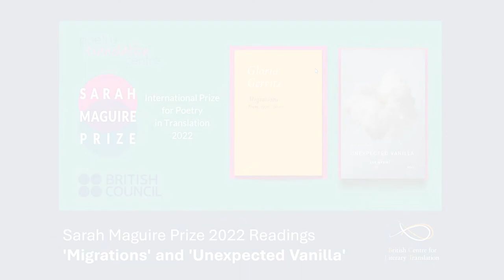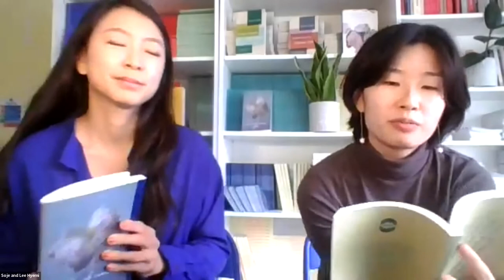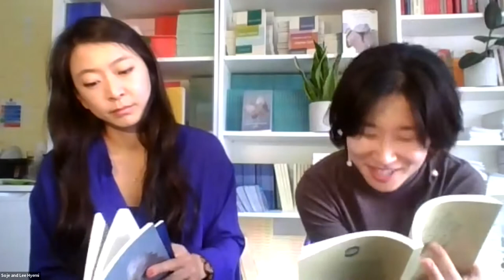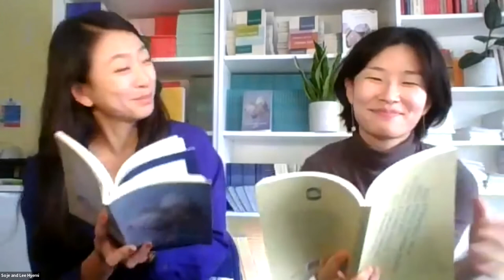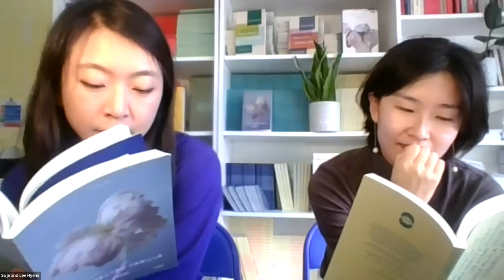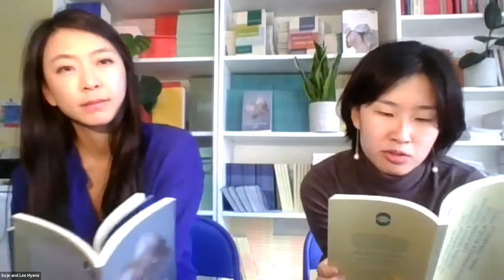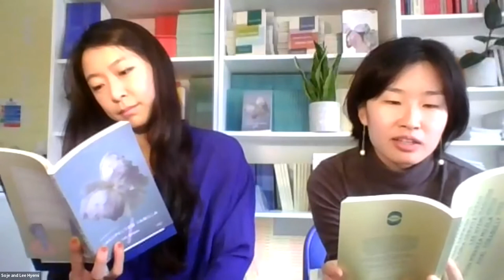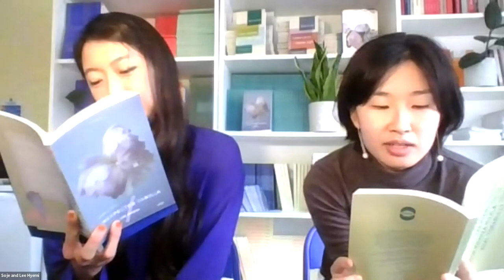Sarah Maguire Prize Readings: Gloria Gervitz's 'Migrations' & Lee Hyemi's 'Unexpected Vanilla'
This event took place online on Wednesday 5th October 2022.

BCLT, in partnership with The Poetry Translation Centre and the British Council, presented readings from two of the titles shortlisted for the 2022 Sarah Maguire Prize: Gloria Gervitz's 'Migrations' (New York Review Books) translated by Mark Schafer & Lee Hyemi's 'Unexpected Vanilla' (Tilted Axis) translated by Soje.

The event was chaired by Duncan Large and Tom Boll.